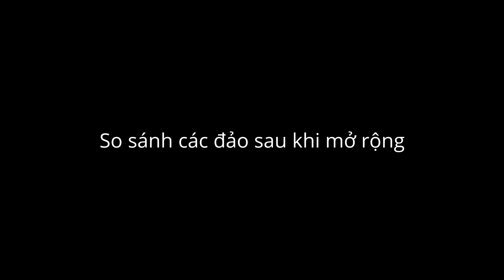Việt Nam cải tạo đường băng mở rộng đảo Trường Sa Lớn